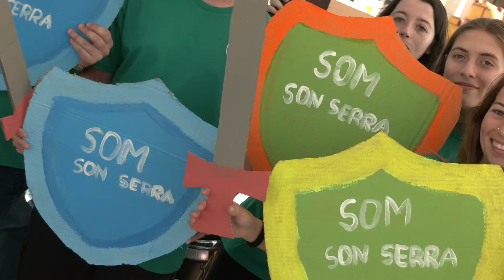I Diada medieval de Son Serra de Marina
🎉 Hey Illencs! Avui vos duim una mica de diversió medieval directament des de Son Serra de Marina! 🔥🏰 Vam passar-ho d'allò més bé amb tallers, tir amb arc i un mercadet amb encant! No t'ho perdis, aquest vídeo et farà viatjar una mica en el temps! 🏹🛡️ SomIllencs DiadaMedieval SonSerradeMarina DiversióMedieval 🎭✨